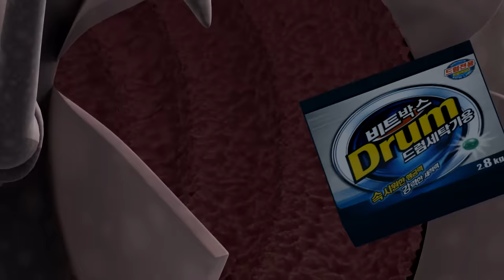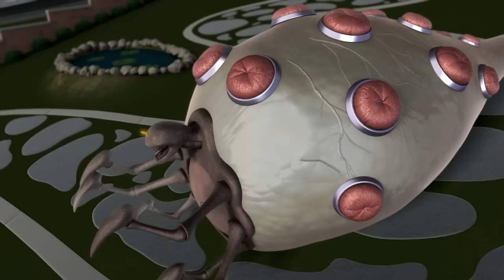[New Animation] 바이클론즈1기 제20화 [Biklonz S.01 EP.20]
바이클론즈1기 제20화 '지구를 지켜라!'

오나전의 집에 불가사리가 침입한 것을 알게 된 형제들은 출동을 두고 대립한다. 피오는 오나전을 구하려고 하지만, 지오는 오물로 더럽혀진 오나전을 비웃는다. 래오 또한 그동안 자신들을 힘들게 한 오사장의 아들을 구해야 한다는 생각에 망설인다.